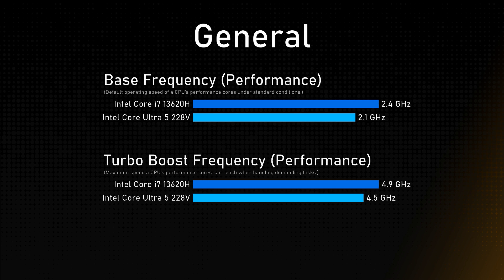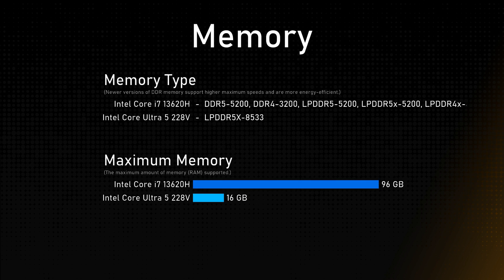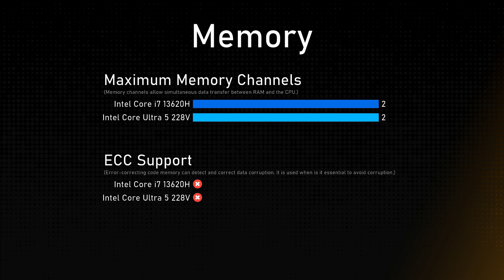Intel Core i7 13620H vs Intel Core Ultra 5 228V Comparison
This video is a processor comparison based on their different features and performance factors between Intel Core i7 13620H and Intel Core Ultra 5 228V. Intention of this video is to help choose right processor for you.

Timestamps:
Cinebench R23 - 0:00:00
Geekbench 6 - 0:00:12
General - 0:00:24
Integrated Graphics - 0:01:24
Memory - 0:01:48